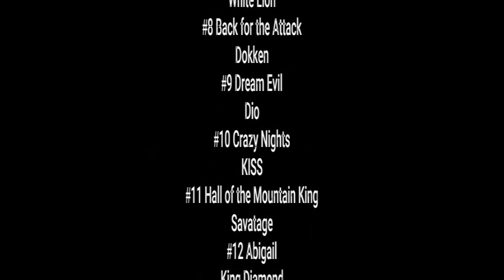RANKING ALBUMS 7 Best Metal Albums of 1987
I've done a little something different for this week and the weeks going forward with Album Rankings by picking a specific year and ranking in my opinion the best ROCK/METAL albums of that year starting with 1987.